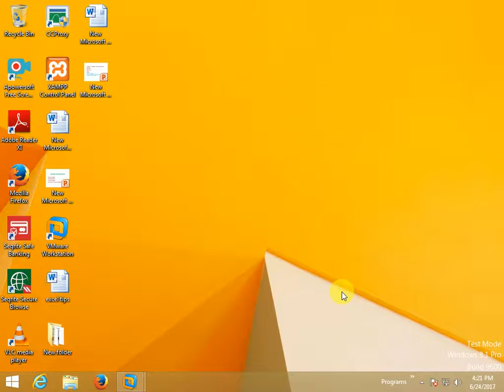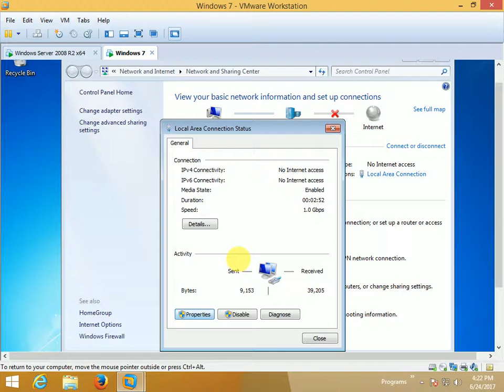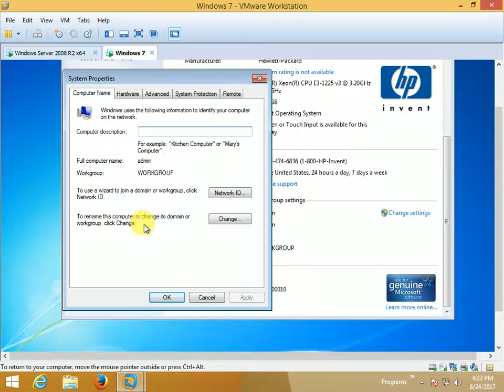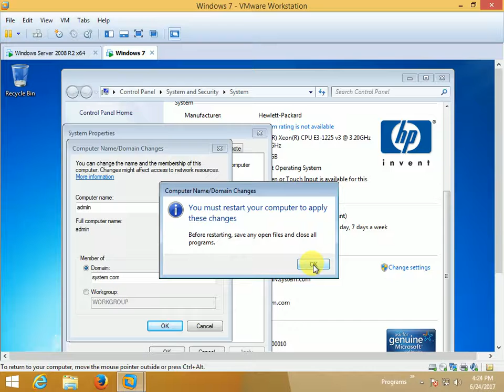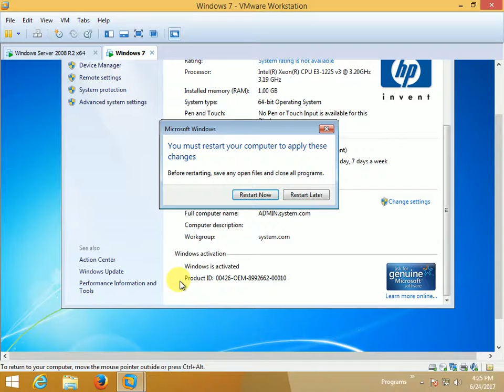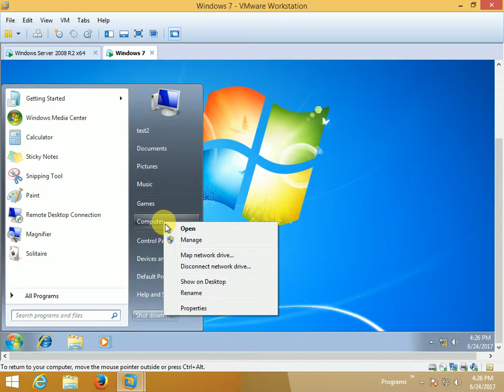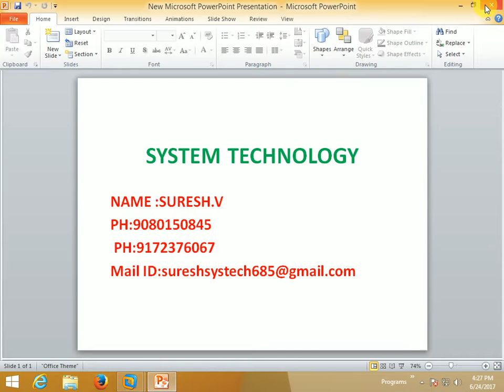Windows server 2008R2 domain connect to Windows 7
How to connect Windows server 2008R2 domain to Windows 7 computer